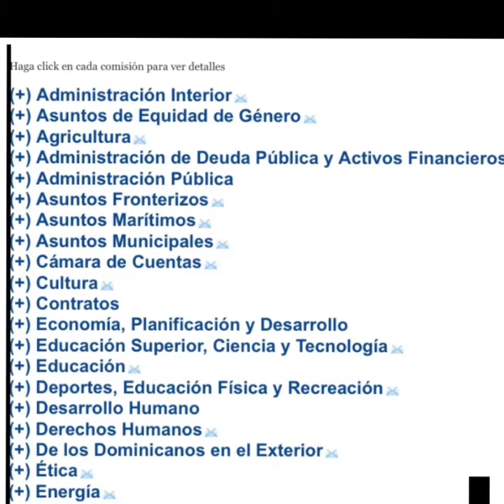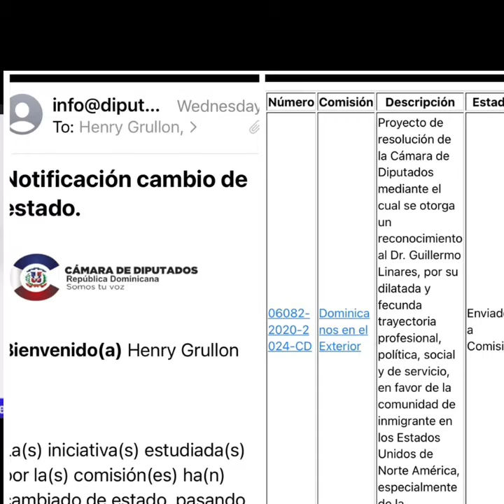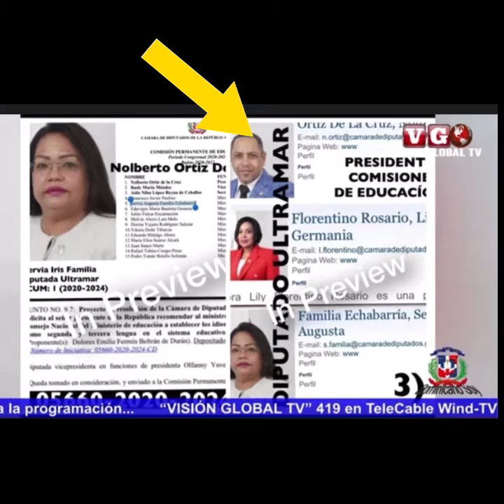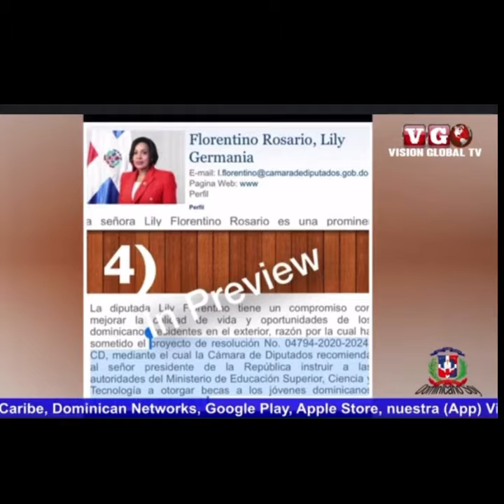PROGRAMA DOMINICANO SOY - 9/5/22 FIN DE SEMANA ( Prof. Henry)